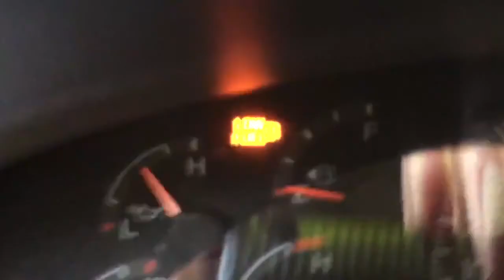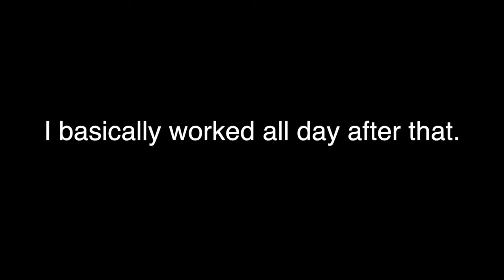Naked Cats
Wal-Vlog #1

My Girlfriend and I agreed to Name our First Child Kip - Mark Arkinson